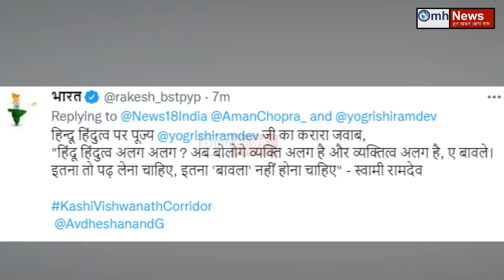Ramdev Baba's reply to Rahul Gandhi !